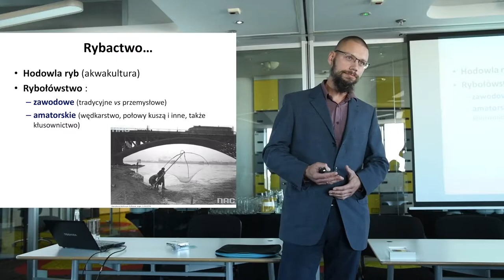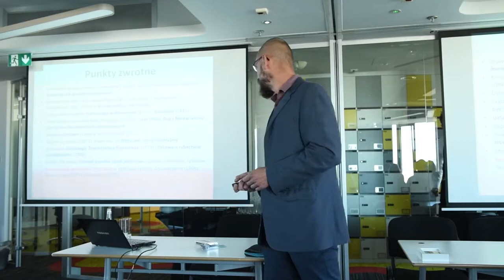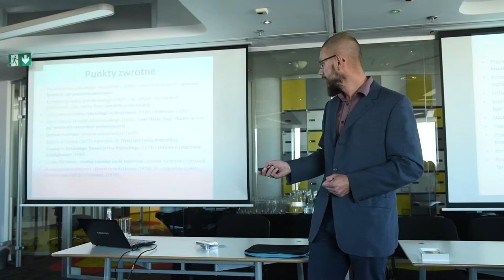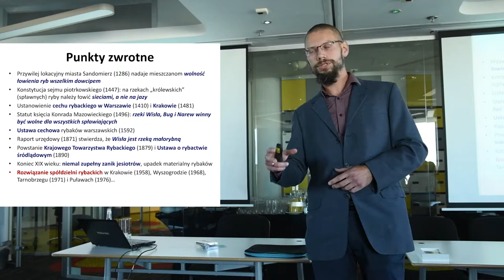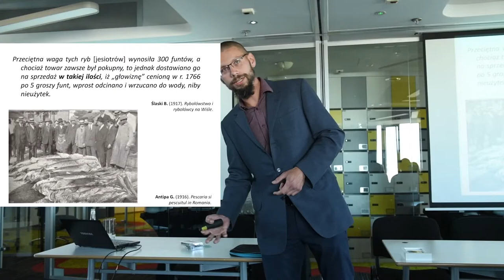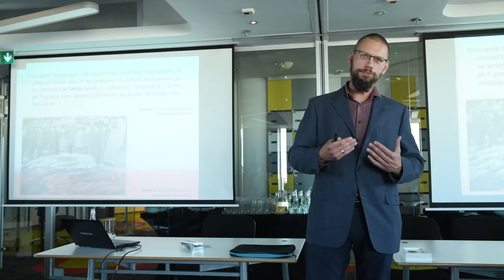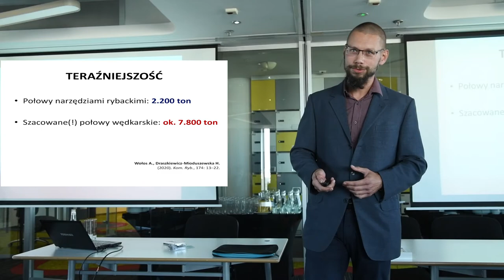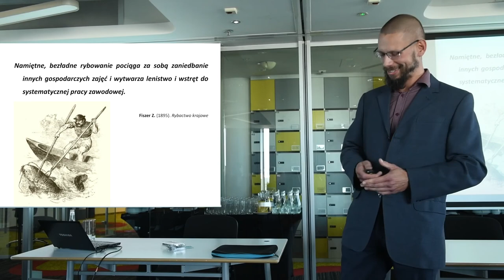Ryby i rybactwo dorzecza Wisły: historia, teraźniejszość i perspektywy przyszłości, dr Michał Nowak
Referat pt. „Ryby i rybactwo dorzecza Wisły: historia, teraźniejszość i perspektywy przyszłości” autorstwa dra inż. Michała Nowaka wygłoszony na konferencji pt. „Wpływ elektrowni termicznych na ichtiofaunę”, która odbyła się w Warszawie 10 września 2020 r.